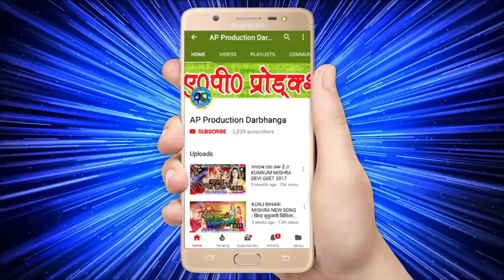होली में गोर गाल लाल - ऋषि राज का सुपरहिट गीत - SUPERHIT HOLI SONG BY RISHI RAJ